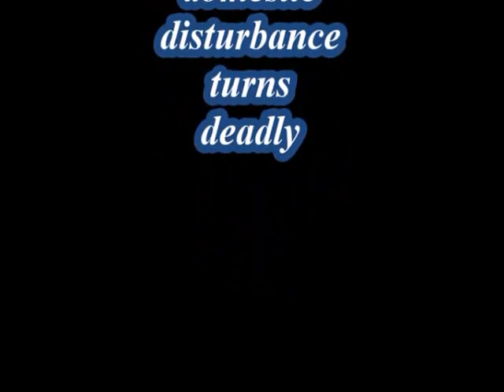Honkers strip joint domestic turns fatal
myself and assistant director kalvin was on the scene of a shooting at the honkers strip joint in downtown boston via liberty city reports say that the call came in as a domestic disturbance once the two suspects where out side shots rang out fatally shooting one unidentified male and wounding another witnesses state that the suspect was upset after two males were reaching and grabbing his girl friend which works as a stripper at honkers which led to the shooting out side.